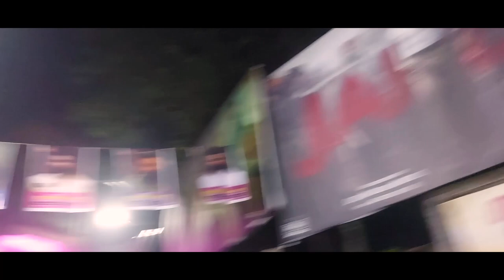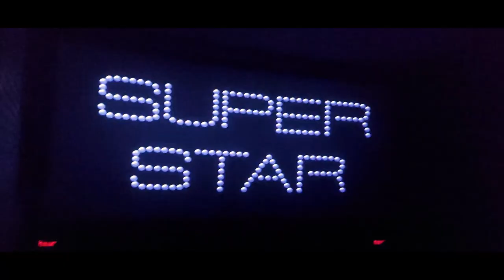ജയിലർ സിനിമ കാണാൻ രാത്രി 11:55ൻ കൂട്ട തല്ല് | Jailar movie | rajanikanth | mohanlal | vinayakan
Chapoos:  ...